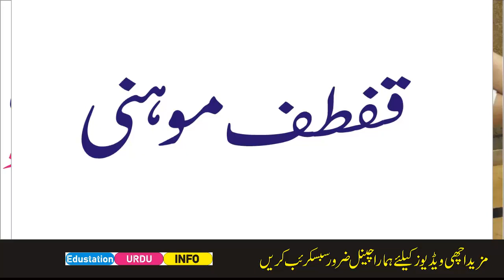Aunty ko mohabbat me ptane ka powerful amal- Aunty kaboo karne ka manter-Edustation Urdu Info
Is video me bataya gaya hai ke agar koi aunty mohababt ke ley ap ke kabob me nahi aa rahi to is amal ki waja se ap ki mohabbat me bohta jald kaboo me aa jaey gi.koi bhi larki ho ya phir aunty ko us ko apne pyar me is amal ki waja se ap bare aram se kaboo kar sakte hai us ko pta sakte hain.